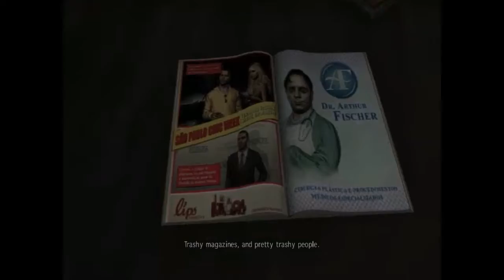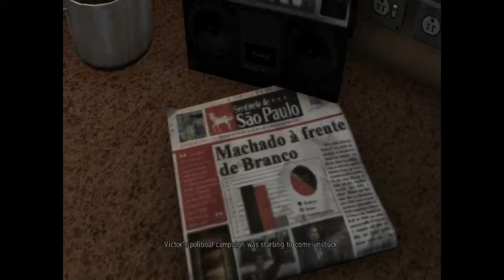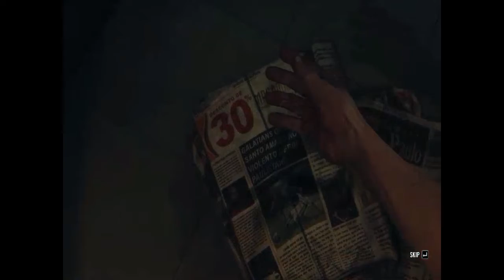MegaSean45 Plays Max Payne 3 - Part 1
The third chapter of the Max Payne trilogy, and this time things are really different! We're in Brazil, and Max is no longer a cop, he's a bodyguard, and since Rockstar developed the game this time, it's a bit more Rockstary so expect it to be different from the other Max Paynes, but it's still really fun! :D